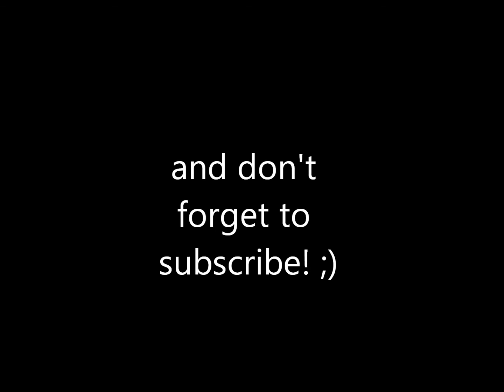Conor Maynard Another One